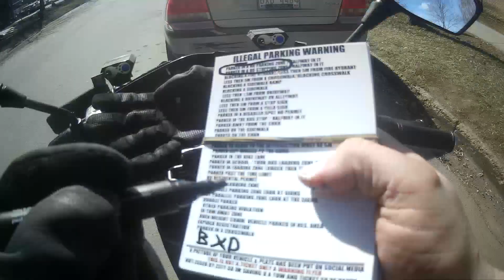WORLDS MOST STUPIDEST PEOPLE